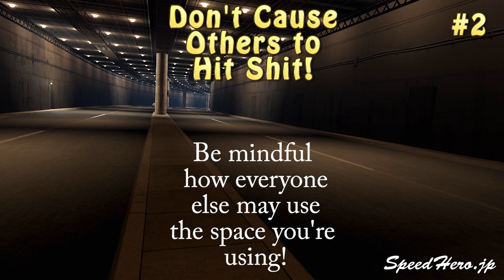3 golden rules of Driving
That's it, you only need to know these 3 rules:
#1 - Don't hit shit
#2 - Don't cause others to hit shit
#3 - Don't break the rules